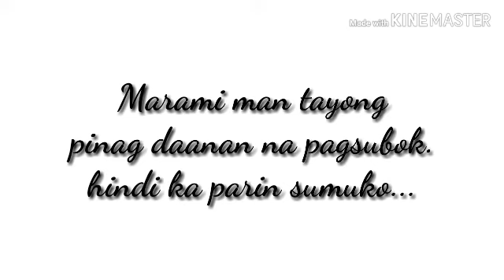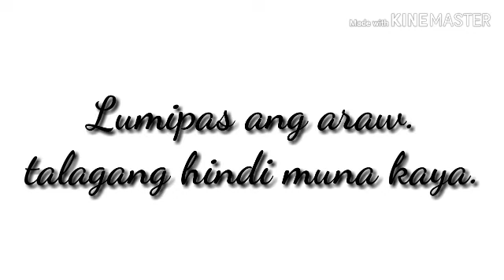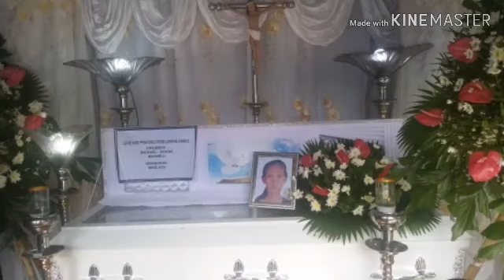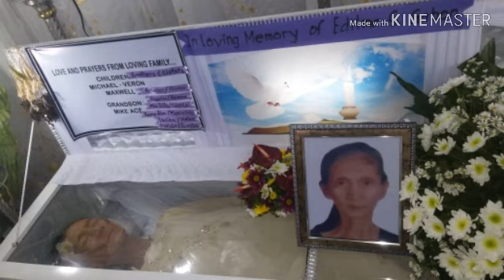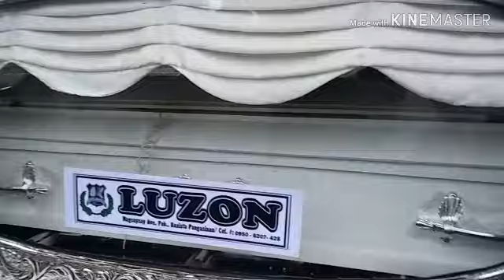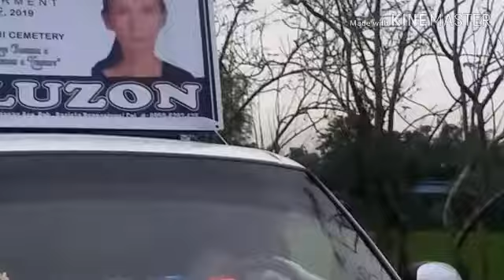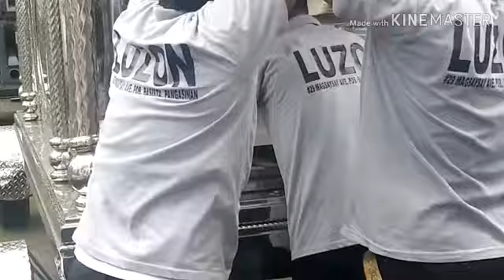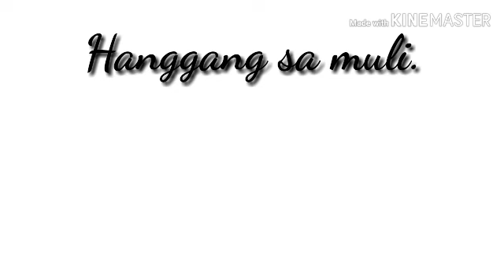Paalam aming mahal na INA!!!...